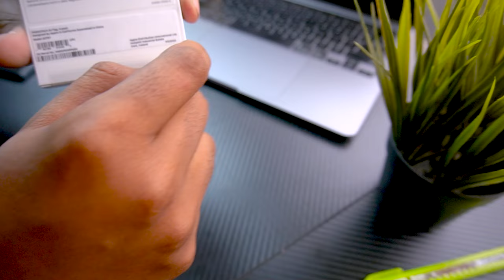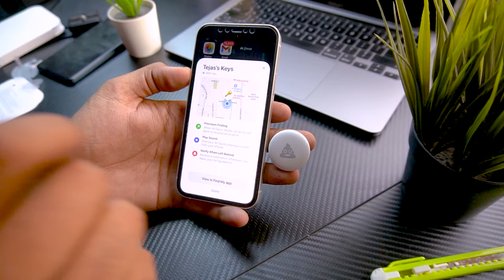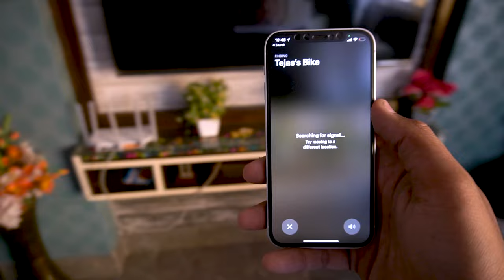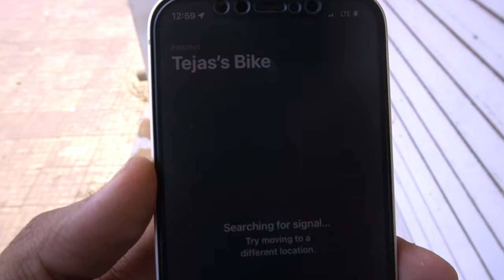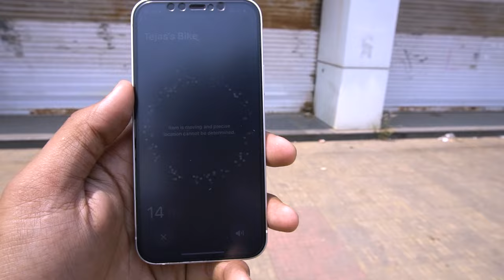Apple airtags - How effective they are? | Apple airtags unboxing and review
Had fun shooting this vlog! Toh like jarur karna and agar aise aur videos dekhna chahte ho toh definitely let me know in comments!